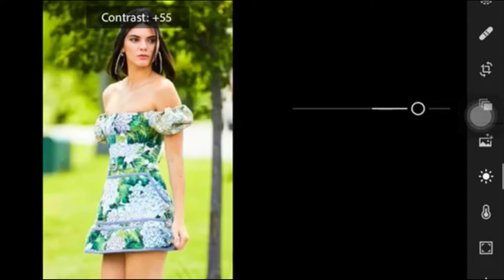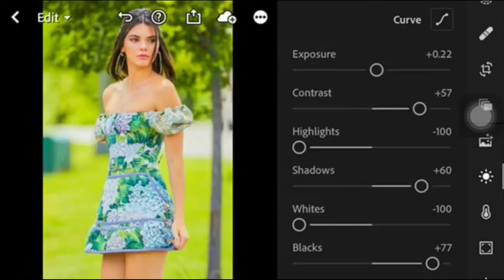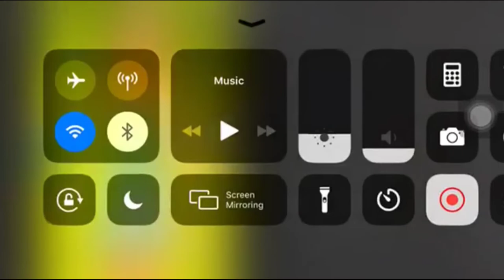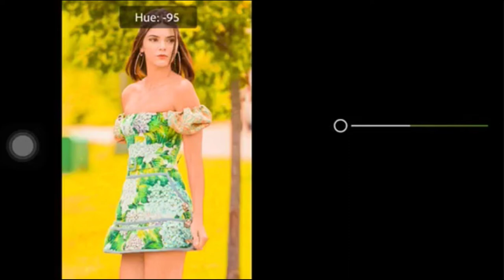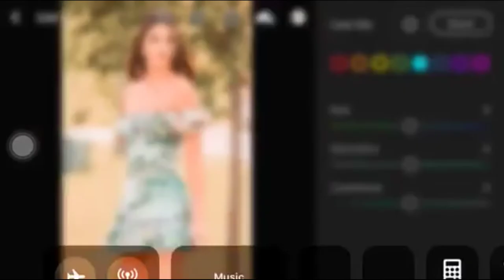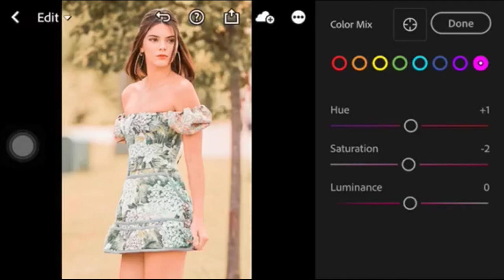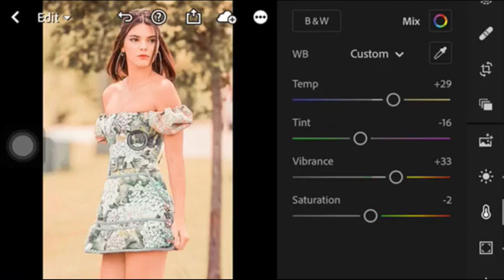Kendall jenner Inspired Preset | Lightroom Mobile Preset Tutorial Free DNG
DNG LINK⤵️